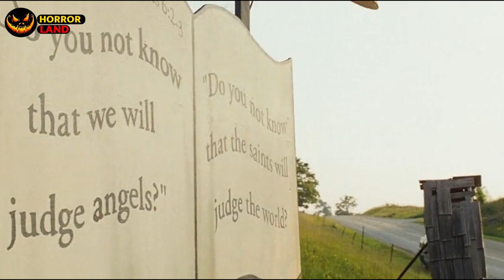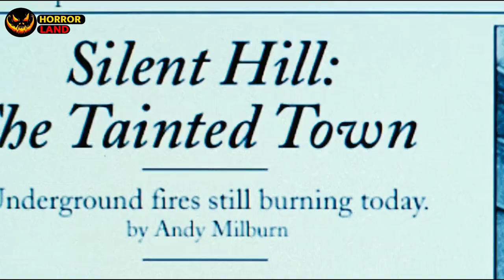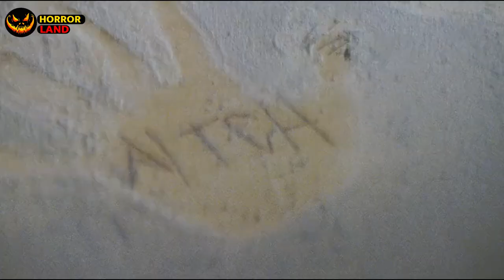MOM VISIT HORROR TOWN TO SAVE HER DAUGHTER || SILENT HILL PART 1 I || HINDI MOVIE EXPLANATION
SACRIFICE FAMILY MEMBER TO SAVE EARTH || EXPLAINED IN HINDI || HINDI MOVIE EXPLANATION

STORY :
Silent Hill is a 2006 supernatural horror film directed by Christophe Gans and written by Roger Avary, based on the video game series of the same name ...